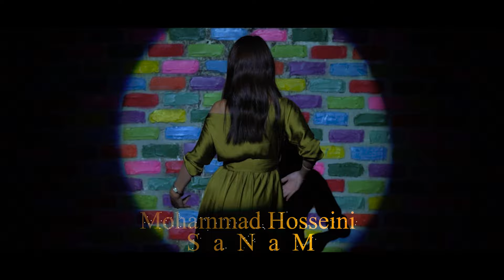Mohammad Hosseini "Sanam"New Afghani Song2023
Song :Sanam
Artist:Mohammad Hosseini
lyrisc Farsi: Samaneh Habibi
Compose:@aimalaminicomposer7319
Musik Arrengment:@aimalaminicomposer7319
HelliShot: Amirali Bakhshi
Video & Dairector: Amirali Bakhshi